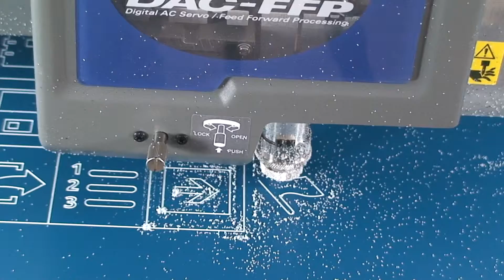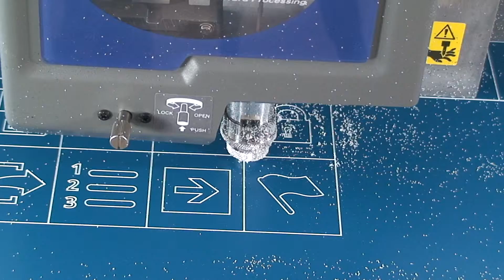Grawerowane opisy techniczne 9 WEBSYSTEM